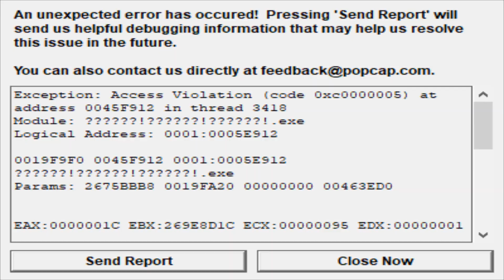Team Pea Vs Team Melon Vs All Zombies Vs Dr. Zomboss | Plants vs Zombies Hack